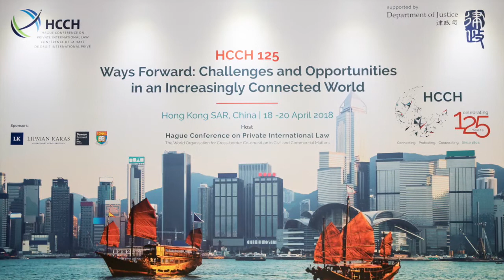HCCH 125 - Session 2, International Family Law & Child Protection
HCCH 125 – Ways Forward: Challenges and Opportunities in an Increasingly Connected World, Hong Kong SAR, China, 18-20 April 2018

A global conference of leading experts to discuss the opportunities for, and challenges to, private international law, and a unique opportunity to contribute to the future of private international law and the evolution of the Hague Conference on Private International Law, which celebrates its 125th Anniversary in 2018.

Session 2 – International Family Law & Child Protection
- The Hon Diana Bryant AO QC (Moderator)
- Prof. Dra. Cristina González Beilfuss
- Ms Anne-Marie Hutchinson OBE, QC (Hon)
- Prof Nieve Rubaja